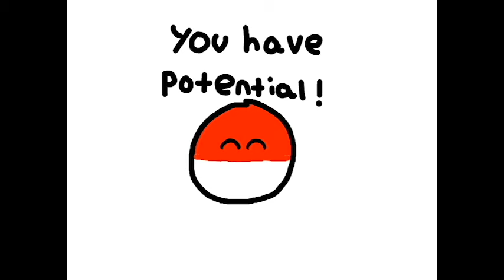Inspirational Egg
I'm very proud of this animation